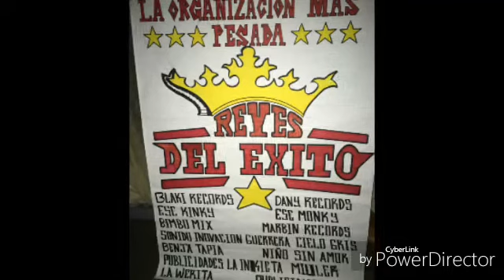sonido fantoche bachata grupo D5 tecoyo gro mayo 2017 DanyRecords